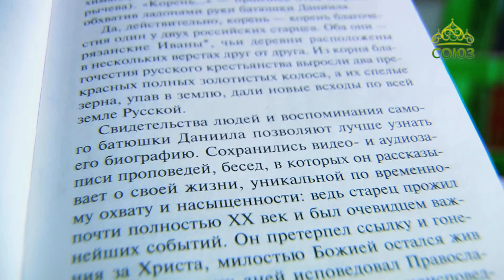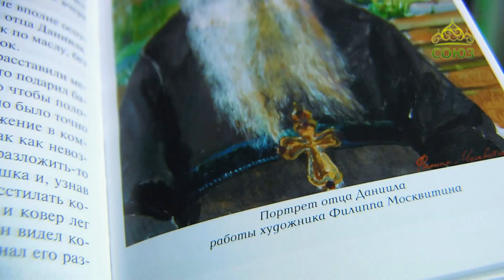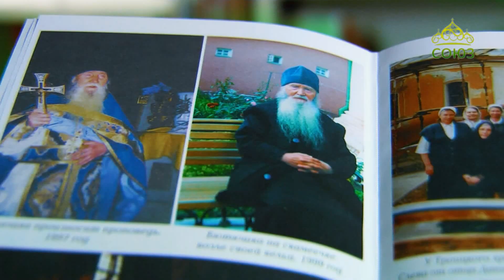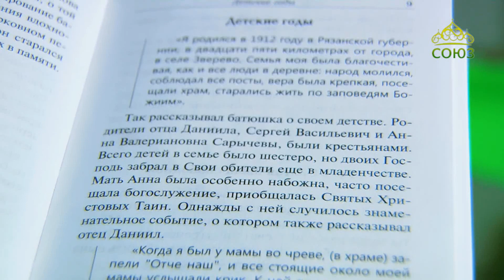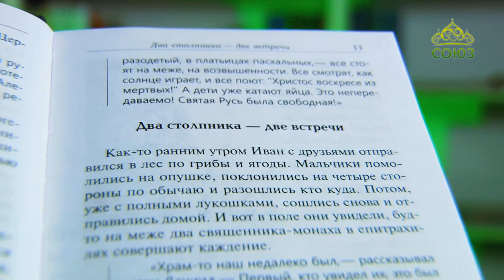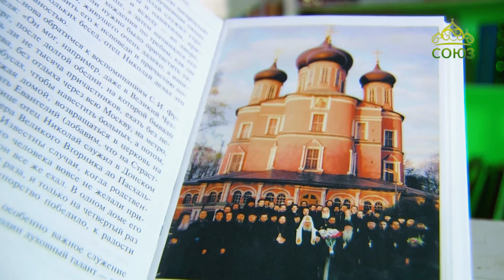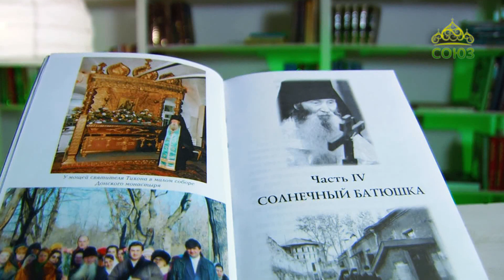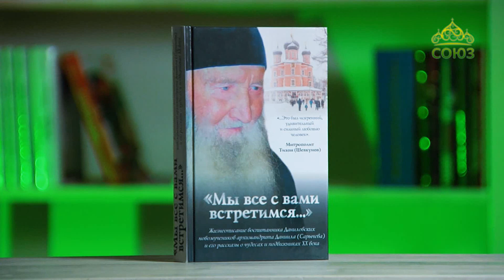У книжной полки. "Мы все с вами встретимся...". Жизнеописание архимандрита Даниила (Сарычева)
Автор - Ольга Соколова.